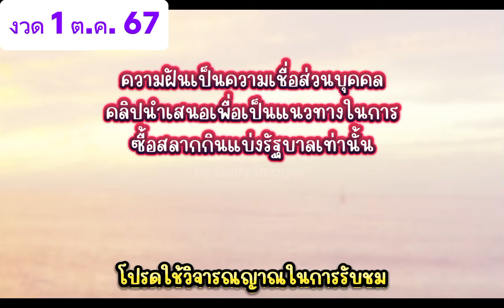รวมฝันโค้งสุดท้าย งวด 1 ต.ค. 67 ฝันเด็ดๆ เลขมาแน่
ความฝันเป็นความเชื่อส่วนบุคคล
คลิปนำเสนอเพื่อเป็นแนวทางในการ
ซื้อสลากกินแบ่งรัฐบาลเท่านั้น